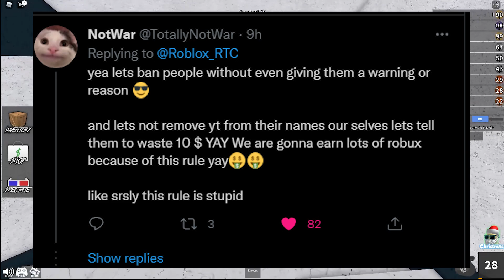Roblox BANNED MORE YouTubers